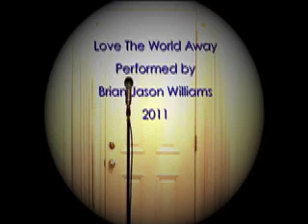"Love The World Away" Performed by Brian Jason Williams 2011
Cover Version of "Love The World Away" Performed by Brian Jason Williams.  Originally recorded by Kenny Rogers.